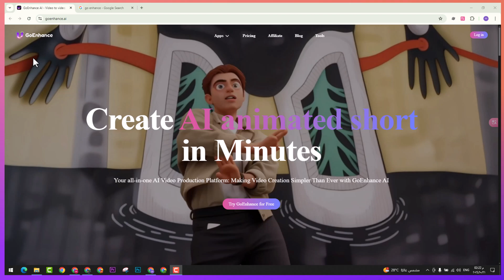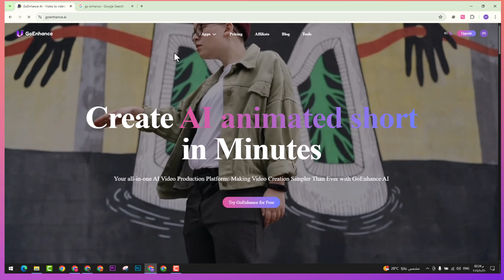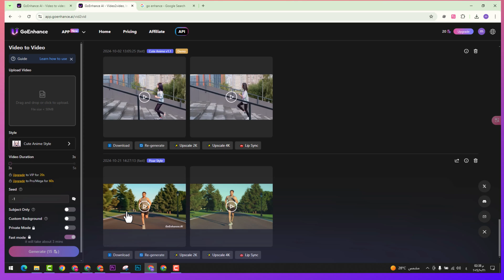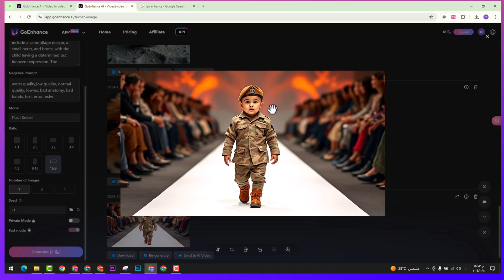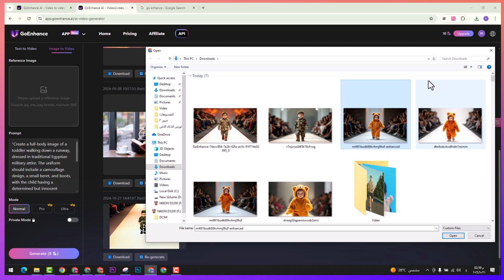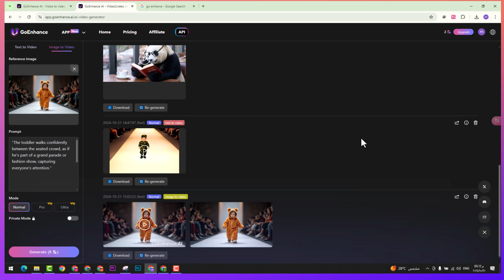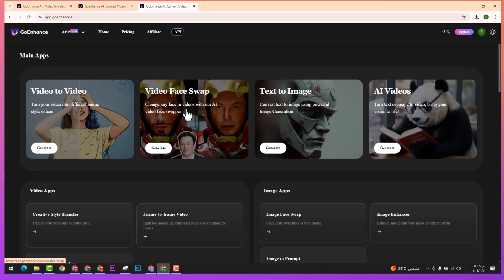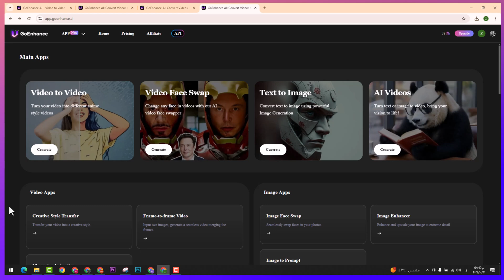كيف تنشأ فيديو وتبدل الوجوه وتنشأ الصور باستخدام go enhance بالذكاء الاصطناعي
في الفيديو ده هنتكلم عن موقع go enhanc
الموقع الذي يمتلك مزايا متنوعة واحترافية .

للأعمال تواصل معنا عبر هذا الايميل :

ـــــــــــــــــــــــــــــــــــــــــــــــــــــــــــــــــــــــــــــــــــــــــــــــــــــــــــــــــــــــــــــــــــــــــــــــــــــــــــــــــــــــــــ